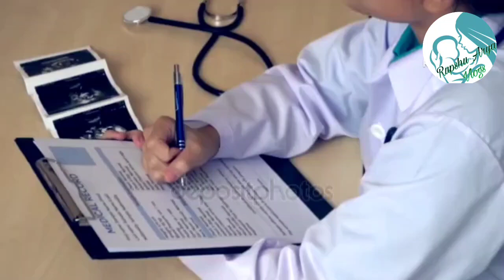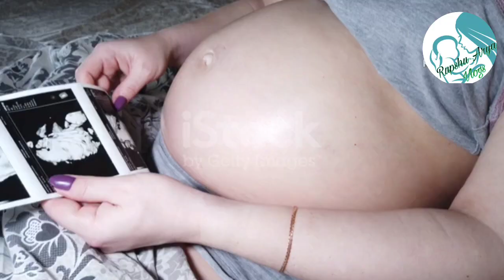যারা মে,জুন ও জুলাই মাসে মা হবেন | গর্ভাবস্থার শেষ তিন মাস | 3rd trimester bangla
আল্ট্রাসনোগ্রাফি, আল্ট্রাসনোগ্রাম রিপোর্ট বোঝার উপায়, আল্ট্রাসনোগ্রাম রিপোর্ট কি ভুল হয়, আল্ট্রাসনোগ্রাম রিপোর্ট ছেলে না মেয়ে, আল্ট্রাসনোগ্রাফি খরচ কত, গর্ভাবস্থায় আল্ট্রাসনো, গর্ভবতী মায়ের আল্ট্রাসনো, আল্ট্রাসনোগ্রাফি খরচ, gorbo borti mayer amol, gorvoboti mayer tips, gorvoboti mayer koronio, gorvoboti mayer khaddo talika, gorber sontan chele naki meye, pregnancy tips bangla, gorbo kalin roktopat, gorbo kalin khabar, gorvokalin sohobas, gorvabosthay kostokathinno,
gorbo kalin roktopat, gorbo kalin khabar,gorvokalin sohobas, gorvabosthay kostokathinno, গর্ভবতী হওয়ার প্রথম সপ্তাহের লক্ষণ, গর্ভবতী মায়ের আমল, গর্ভবতী মায়ের খাবার তালিকা, গর্ভবতী মায়ের প্রথম শেষ তিন মাস, গর্ভের সন্তান সুস্থ থাকার আমল, গর্ভের শিশুর নড়াচড়া, গর্ভের বাচ্চার ওজন বৃদ্ধির উপায়, গর্ভকালীন সহবাসের নিয়ম, গর্ভকালীন সময়ে কি খাওয়া যাবে না, গর্ভকালীন সময়ে শোয়ার নিয়ম, গর্ভকালীন রক্তপাত কেন হয়, গর্ভাবস্থায় পেট ব্যথার কারণ,